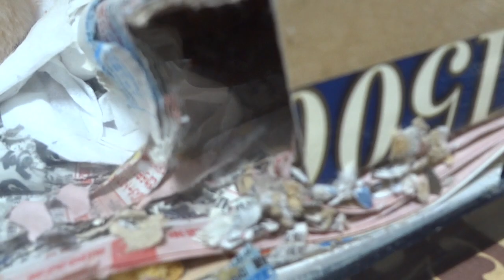とん汁を召し上がれ！